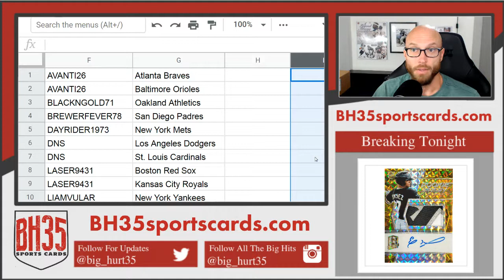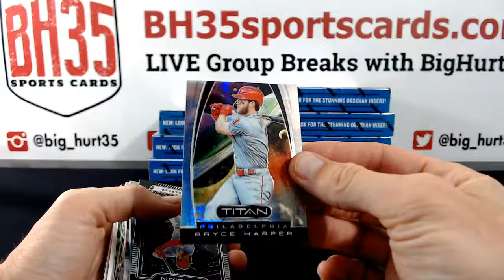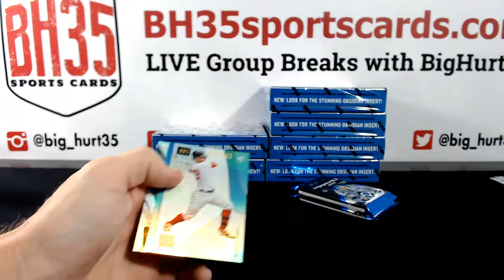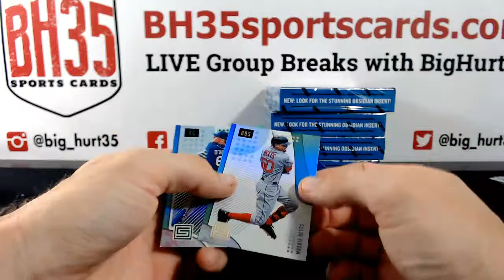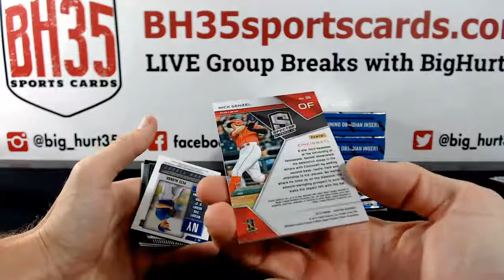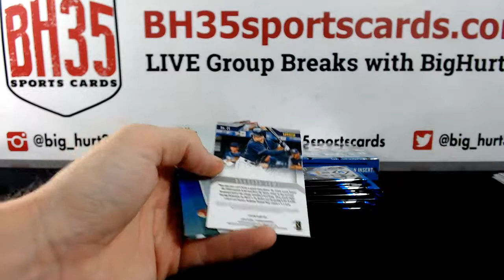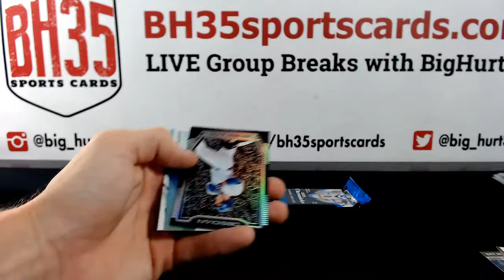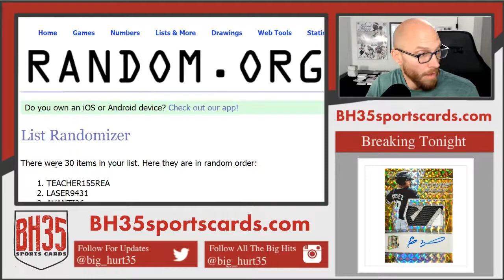2019 Panini Chronicles Baseball | 8 Box Break #1 Pick Your Teams